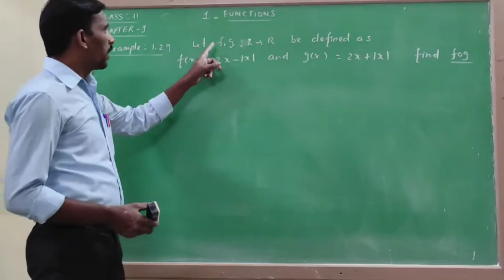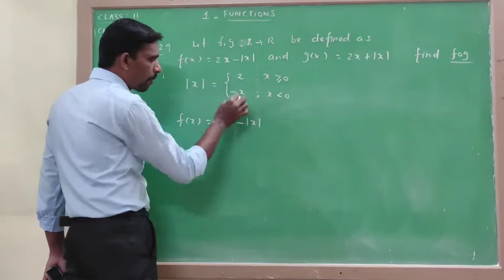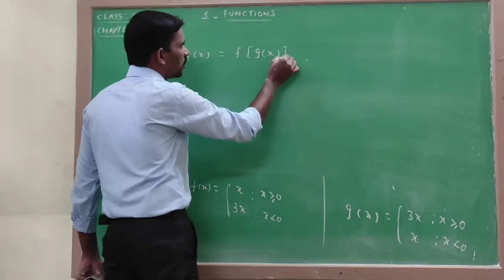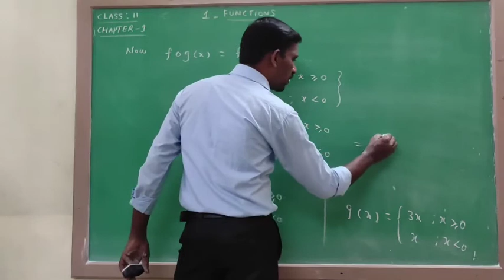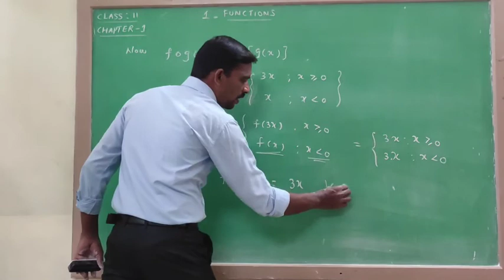Example:1.29|| TN CLASS 11 MATHS